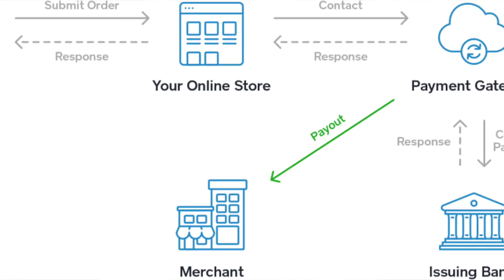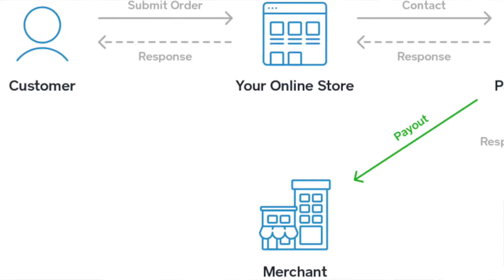What is RuPay Card, Master and VisaCard? Truth of Different Debit Cards 💳 in India!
Hi Dosto,  Maine aaspse is video me India or internationally accepted card transaction or Plastic money ke bare me baat ki hai

THANX FOR HERE